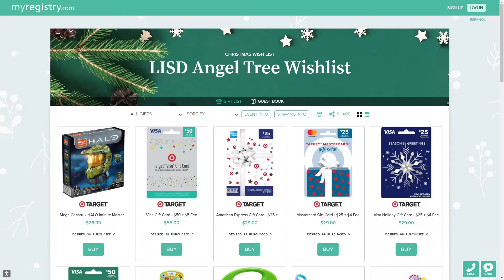Highland Village Public Safety Toy and Food Drive